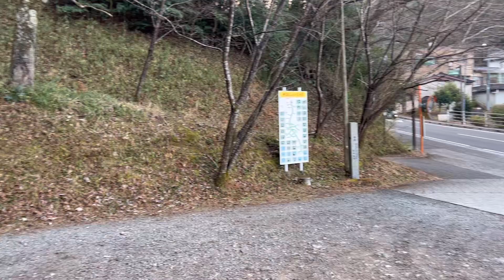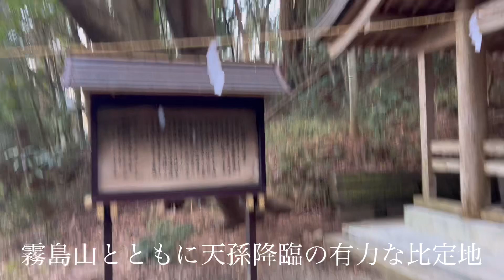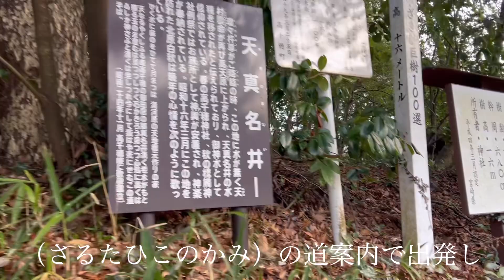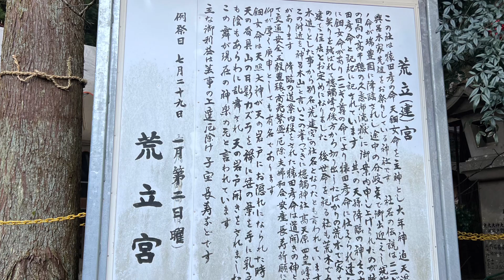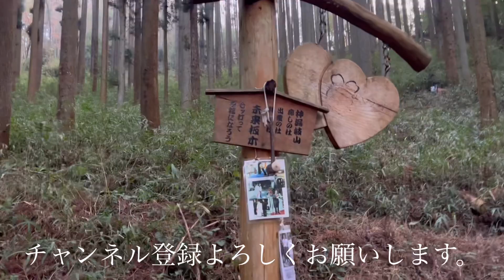［遠隔参拝］天孫瓊々杵尊（ににぎのみこと）が天降った聖地「筑紫の日向の高千穂の久士布流多気」、宮崎県高千穂町のパワースポット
天孫瓊々杵尊（ににぎのみこと）が天降った聖地「筑紫の日向の高千穂の久士布流多気」、宮崎県高千穂町のパワースポット